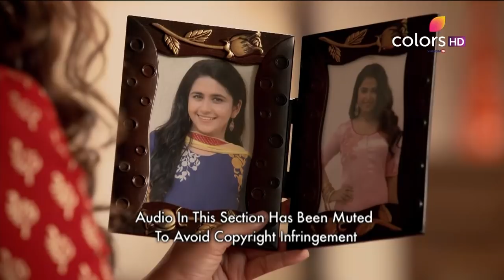Laado - 20th November 2017 - लाडो - Full Episode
With the grief over losing Jahnvi, Anushka and Ammaji continue to live. Anushka is determined to find the murderer. She meets Yuvraj and asks him to take her to the place where he found Jahnvi. Is she edging closer to the truth?

Ammaji is back! Living a retired life, she is now a changed person and her only aim in life is to protect her 2 granddaughters, Anushka and Jahnvi. But what happens when one wrong move by her granddaughters takes Ammaji back to where it all began - Veerpur. Watch the second part of the saga unfold.